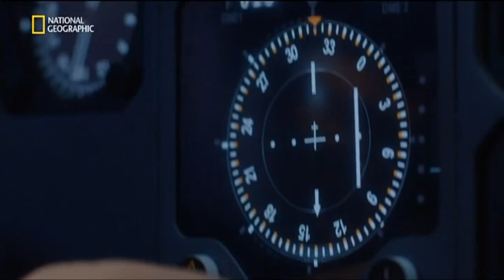Nuovissimo episodio in arrivo...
Si parla del volo Alitalia 404 schiantatosi nei pressi dell'aeroporto di Zurigo nel 1990. Nessun superstite. Tra le vittime anche l'attore Roberto Mariano, interprete dei film Mery per sempre e Ragazzi fuori